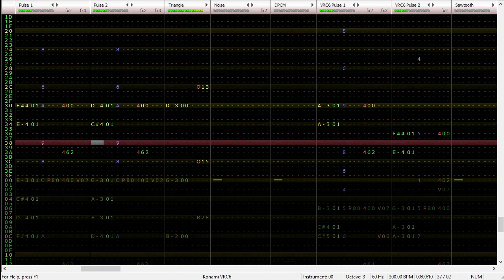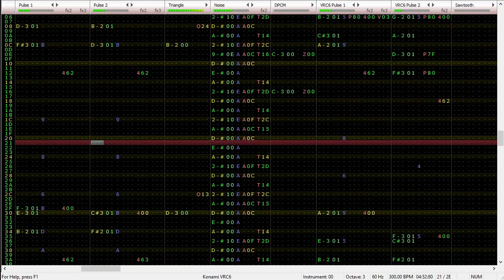Sonic Colors "Planet Wisp Act 1" 8-bit VRC6 Cover - FabulousReindeer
So that sonic colors HD remake huh... (maybe I should actually play the original game lol)
Made with 0CC Famitracker